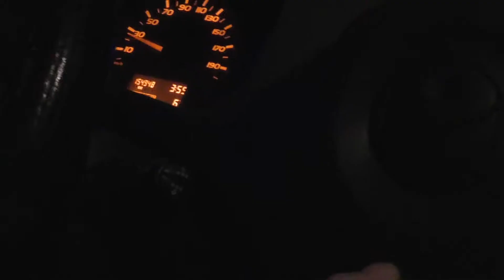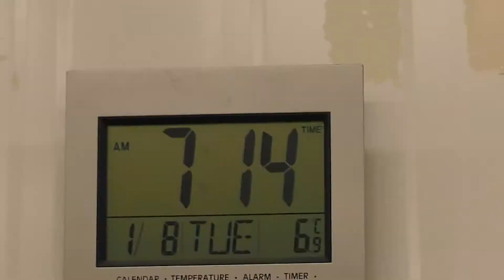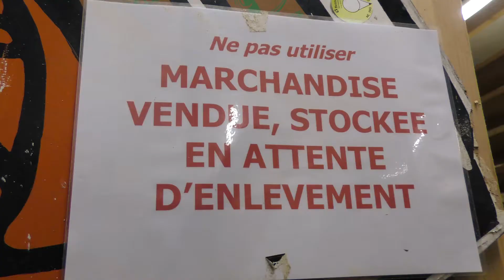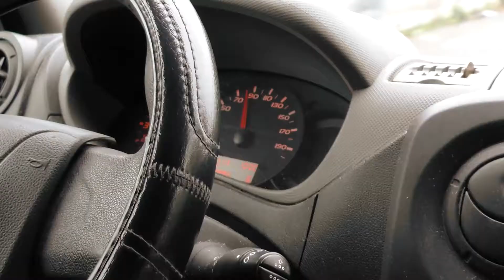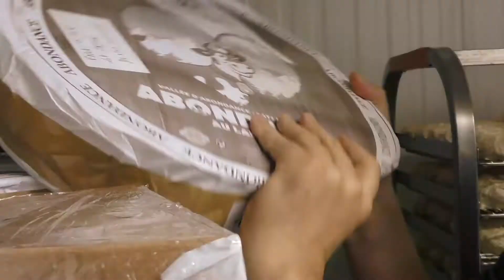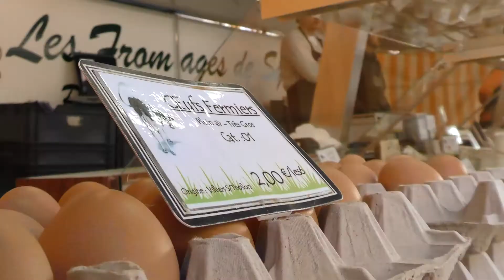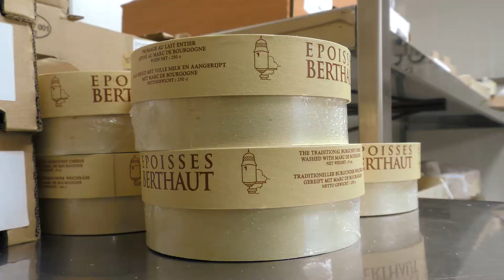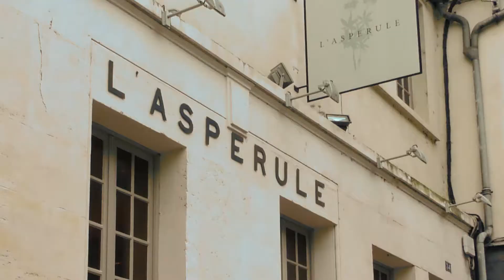Fromages en tête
Il est fromager, affineur, et créateur du Tonnerre.
Surtout, il n'a pas sa langue dans sa poche...
Rencontre avec Sylvain... Et ses fromages !